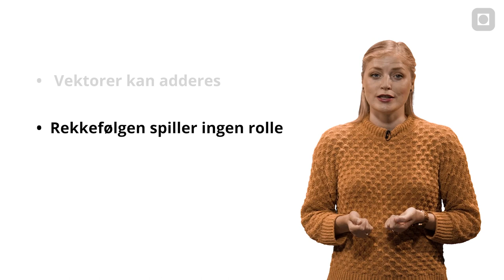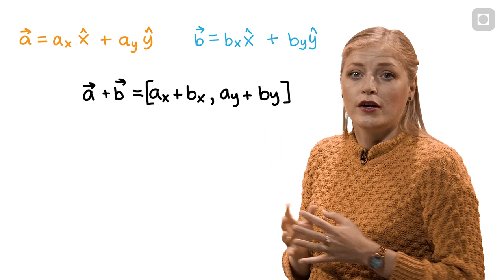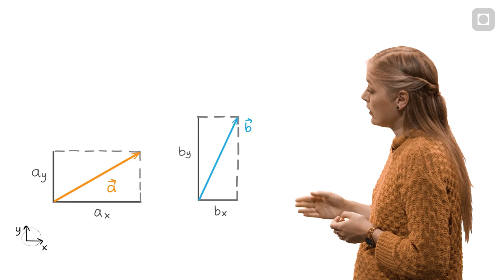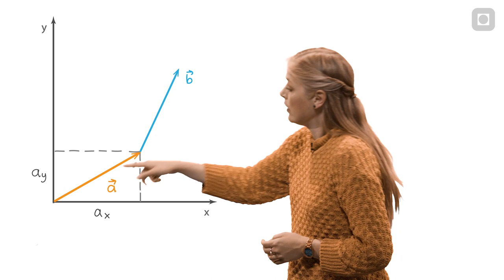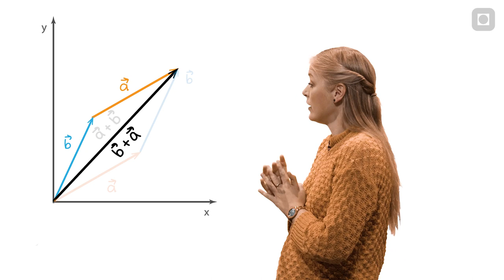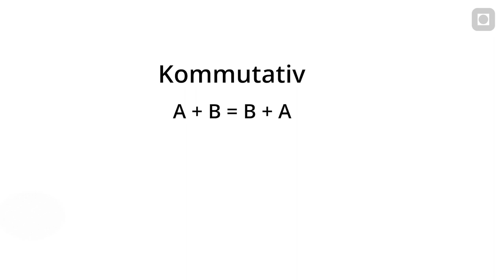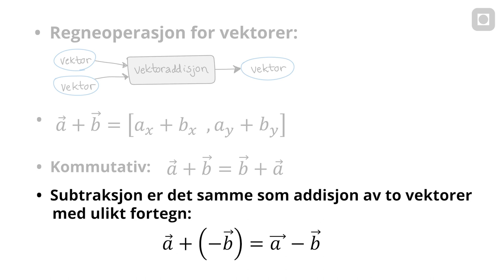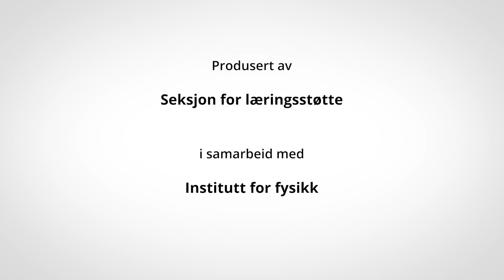Vektoraddisjon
Video om vektoraddisjon. I denne videoen blir vektoraddisjon definert. Andrea tegner opp addisjon av to vektorer A og B, og viser at A+B=B+A. Så viser hun at vektor A+ vektor(-B) er det samme som vektor A - vektor B ved å tegne det opp.

00:00 Innledning
00:21 Introduksjon til vektoraddisjon
00:59 Hvorfor adderer vi x- og y-komponentene for seg?
02:04 Vi tegner opp vektor A + vektor B
04:12 Vi tegner opp vektor B + vektor A
04:44 Kommutativ regneoperasjon
05:03 Litt om fortegn. Hvordan ser vektor (-B) ut?
05:39 Vi tegner opp vektor A + vektor (-B)
06:58 Subtraksjon er det samme som addisjon mellom to vektorer med ulikt fortegn
07:12 Oppsummering

[ NTNUs FysikkStudio Video 3.1 ]

Medvirkende:
Andrea Hjelt,
Eirik Wattengård,
Jonas Persson